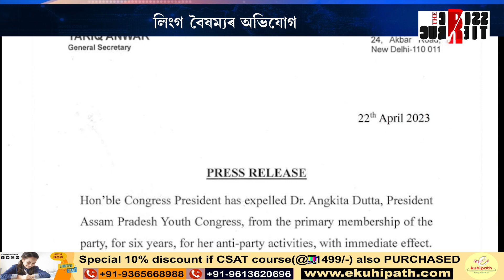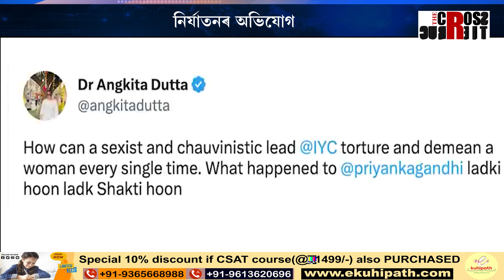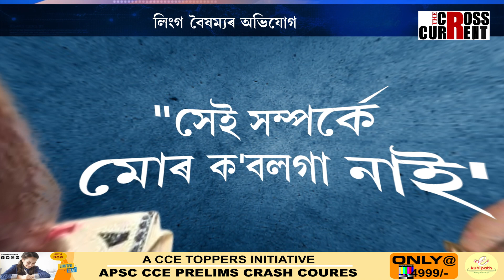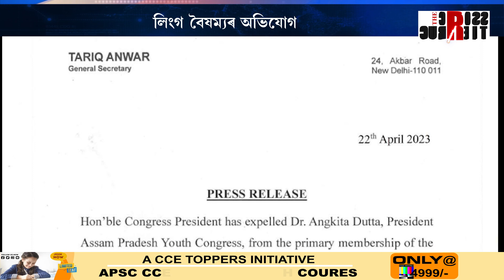ড° অংকিতা দত্তক কংগ্ৰেছৰ পৰা বহিষ্কাৰ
ড° অংকিতা দত্তক কংগ্ৰেছৰ পৰা বহিষ্কাৰ । দল বিৰোধী কাৰ্যত লিপ্ত থকাৰ অপৰাধত বহিষ্কাৰ । ৬ বছৰৰ বাবে বহিষ্কাৰ  অসম প্ৰদেশ যুৱ কংগ্ৰেছৰ সভানেত্ৰী ড° অংকিতা দত্তক